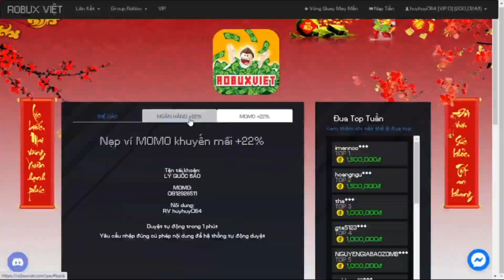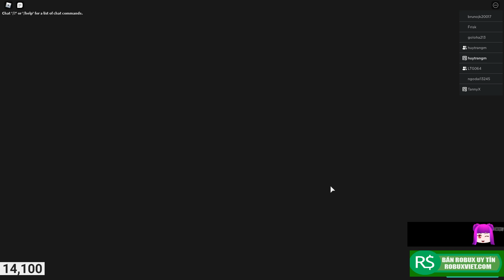Hướng dẫn vượt map challenges 1 All Star Tower Defense